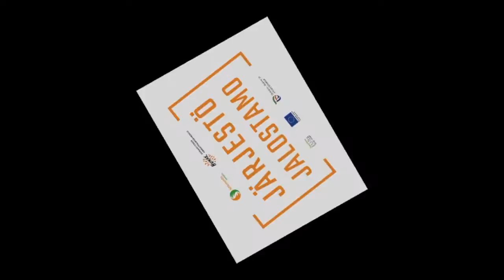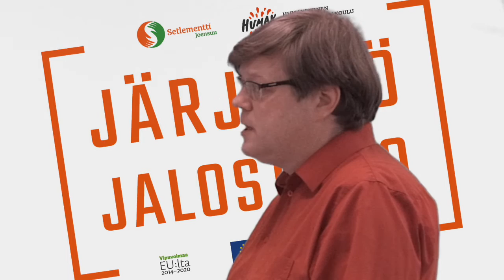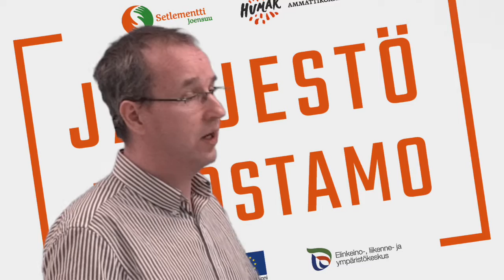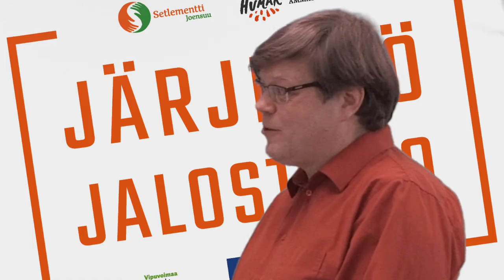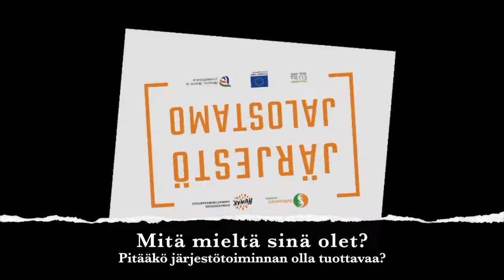Järjestötoiminnan ulottuvuuksia: järjestöjen tuottavuus (Pekka Kaunismaa ja Kimmo Lind) Osa II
Kuvaus ja editointi: Kari Keuru
Vieraana: Pekka Kaunismaa ja Kimmo Lind
Suunnittelu: Kristiina Vesama ja Kari Keuru